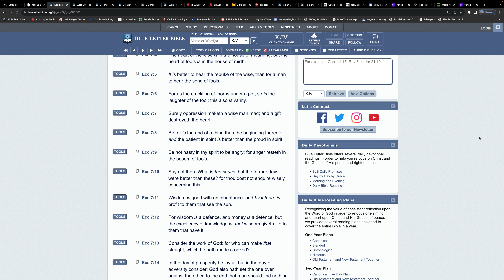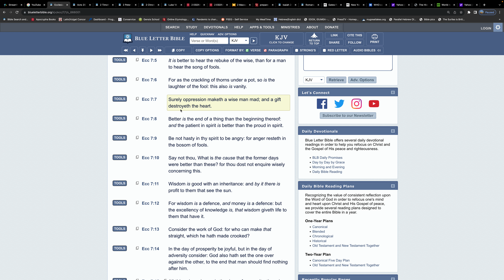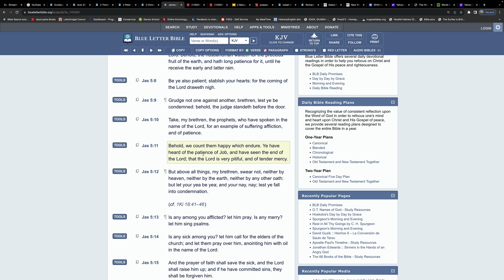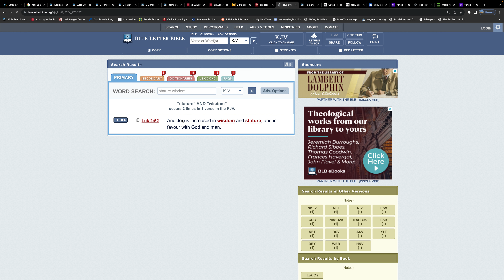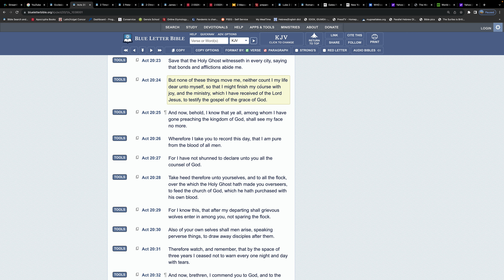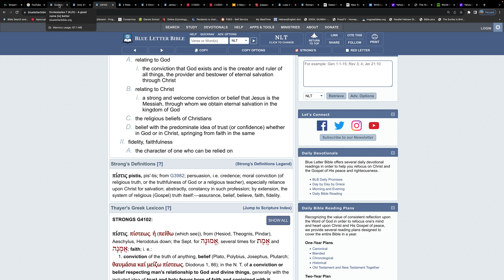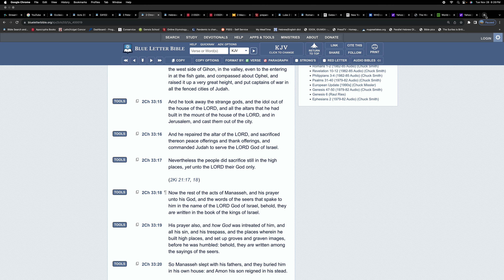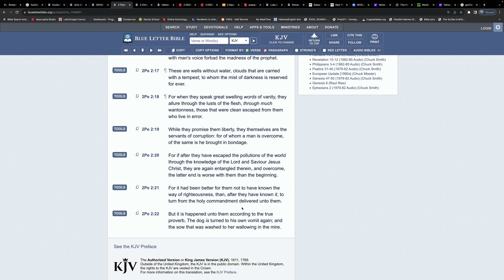BETTER IS THE END OF A THING (OUR JOURNEY IN THE TRUTH)